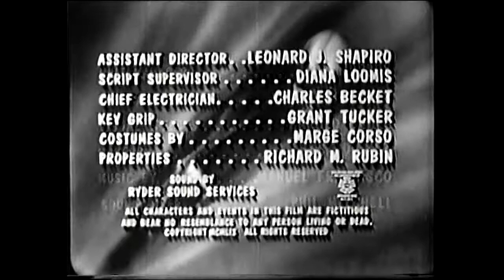Bloodlust (1959) [HD]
Starring: Robert Reed, Wilton Graff, June Kenney While vacationing in the tropics, a group of teenagers set sail to an apparent deserted island. What they